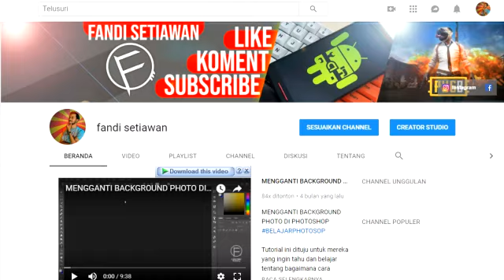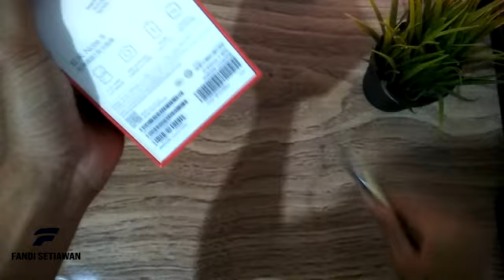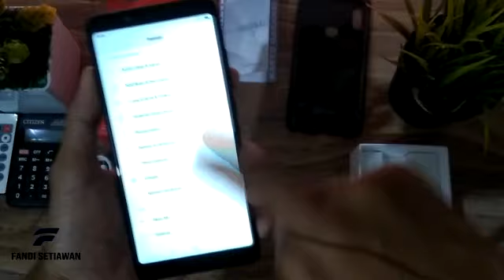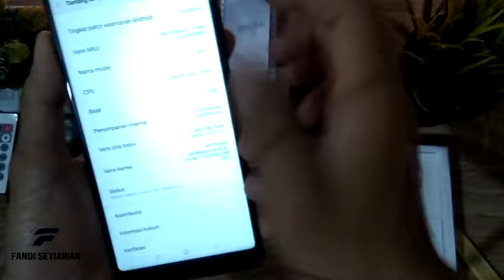Unboxing Xiaomi Note 5 | HP Spek DEWA Lagi Turun Harga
Spek singkat :

Spek singkat Redmi Note 5
5,99" IPS FHD+
SD 636
Ram 3/32
kamera depan 13MP (Versi China) atau 20MP (versi india)
4000mAh

FItur2 yang lupa dibahas
Hp in punya
+ EIS
+ Face Unlock
+ IR Blaster
- No NFC

Oh iya ini Garansi Distri ya temen-temen.

Kalo ada saran dan kripik, commenn dibawah yaaa